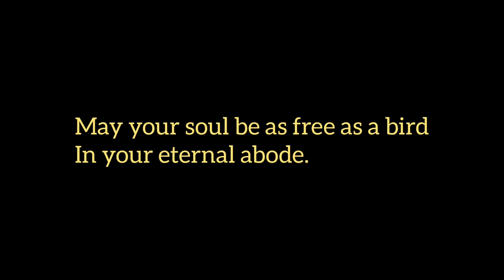In loving Memory Of My DAD | Nannaku Prematho ♥️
This song is dedicated to my DAD.
It's been 7 long years.
Never a day passes without a thought of you.
Dad, I'm grateful for all the memories and the Moments shared with you.

Song: Nannaku Prematho Title Song
Movie: Nannaku Prematho